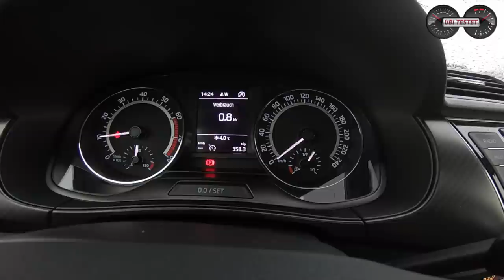Ein echter Alltagshelfer - Der Skoda Fabia 1.0 TSI | Kaufberatung, Test, Review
Der Skoda Fabia ist ein echter Alltagshelfer mit seinen simply clever Details. Erst Mitte 2018 erhielt der kleine Tscheche eine Modellüberarbeitung. Ich fahre den Skoda Fabia 1.0 TSI Monte Carlo mit einem 95 PS 3-Zylinder Turbobenziner für Euch.
Im Alltag musste er auch zeigen, ob er für den Einsatz im Familienalltag taugt.
Was mir gefällt und was nicht, erkläre ich Euch in diesem Video. Viel Spaß :-)

Equipment:
MaxiCosi MiloFix

Skoda Fabia 1.0TSI Monte Carlo:
1,0l 3-Zylinder Turbobenziner
95 PS - 160Nm
10,8s 0-100km/h
184 km/h Vmax